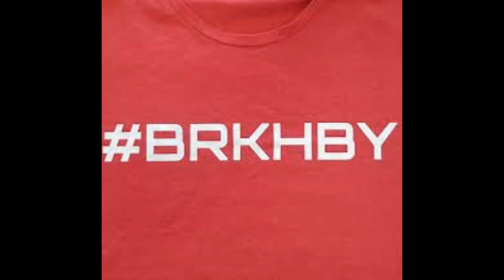ARRMA Kraton XL v2 EXB | 1oFaKInd Dancing In The Snow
The Beasty ARRMA Kraton XL v2 EXB Dancing at the FROZEN Gpit

Huge shoutout to Thunderoos for providing me with the cooling system not only for this car, but my whole fleet. Thank you so much for the support guys.

ARRMA Kraton XL ever made, its named v2 due to it has 8mm longer then my old v1 version. But it has nothing in common with the old version. Huge shoutout and massive thanks to Mr Lee Wood for making this project possible!!.

Fitted with Titanium Shocktowers, front and rear centre shafts in Titanium, Chassi made of Carbon fibre 5mm thickness and running a 3D printed shim in front for the right Caster. 7075-T6 stuff like Front and rear Chassi braces, rear skidplate,Front suspension arm holder, RF and RR same there. RPM front Bumper adjusted. Hobbywing Max6 and 4985/1650 motor geared 22T all cooled with the Thunderoos Fan setup can be found

Stock rear OPEN lsd rear..the LSD mid and front, running 60K ( like allways on ma arrma cars) , 100k mid...

Check for awsm protective skinz and the tiny but cool battery checker "The Juice" '

Please visit Rynos hobby in Enköping, friendly people, and lots of fun stuf, Annelundsgatan 17B749 40 Enköping

Barkarby hobby in Barkarbystaden, just outside of Stockholm, friendly as fe, and helfull people with a huge smileBarkarbyvägen 55c17744 Järfälla

ACTIONHOBBY located in Stockholm, the street adress are, Make sure also to pay them a visitHammarby allé 87120 63 Stockholm